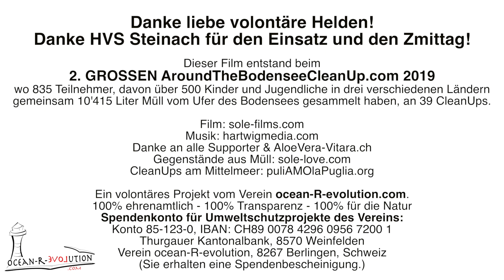Stark!! Steinach, Horn, Switzerland, Around The Bodensee CleanUp, Gemeinsam für die Natur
Steinach & Horn, Switzerland 2. Grosse Around The Bodensee CleanUp 12.10.19
Ein wundervoller Tag! Gemeinsam für die Natur

Danke HVS Steinach für den Einsatz und den Zmittag!

♥ Dieser Film entstand beim 2. GROSSEN AroundTheBodenseeCleanUp 2019 wo 835 Teilnehmer, davon über 500 Kinder und Jugendliche in drei verschiedenen Ländern gemeinsam 10'415 Liter Müll vom Ufer des Bodensees gesammelt haben, an 39 CleanUps.

♥ Vielen Dank an alle Supporter und Fans! Finde hier alle Links von den Projekten die ich Leite und mit vielen lieben Erwachsenen, Jugendlichen und Kindern Umsetze.